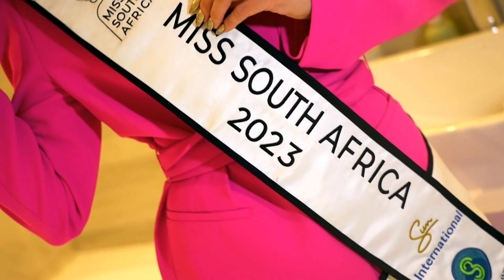Crowning Miss SA 2023 | The Insider SA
Meet Miss SA 2023, Natasha Joubert.